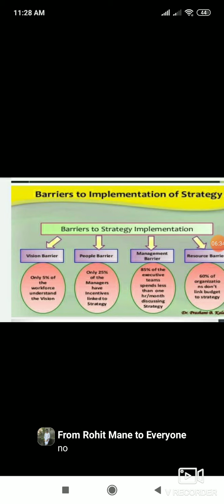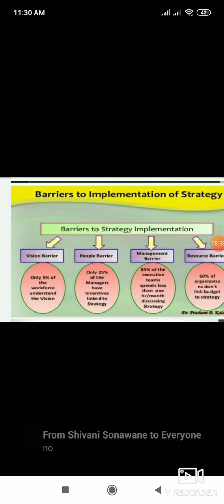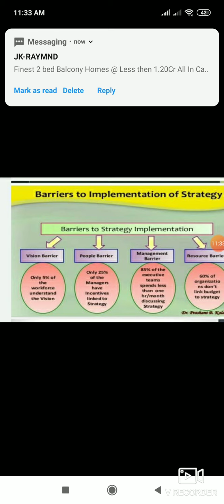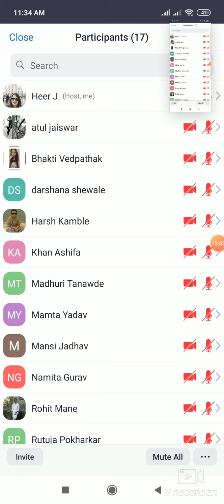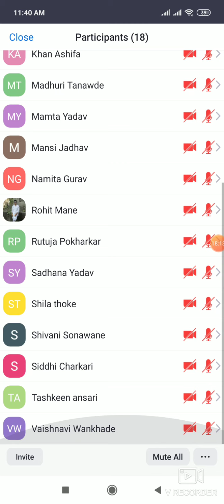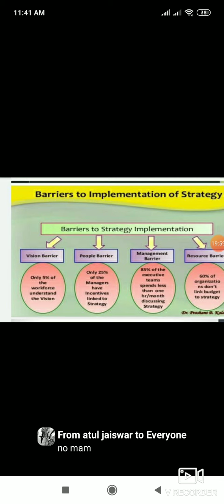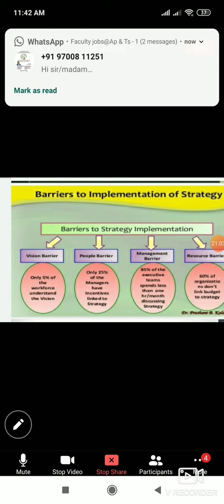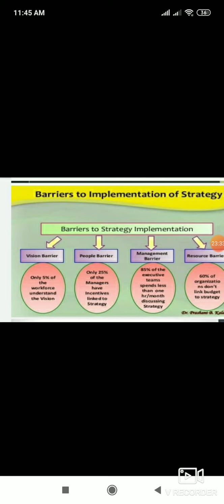TYBBI B SM What are the barriers in the implementation of an effective strategy by Heer Jalundhwala